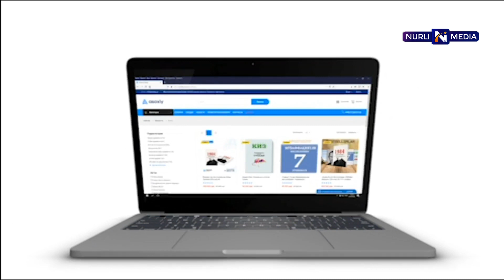Zerikish va CHARCHOQDAN xoli bo'lish-Deyl KARNEGI. o'zbek tilida. Audiokitob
Eng yaxshi videolarni ko'rish uchun kanalimizga obuna bo'ling!

Deyl Karnegi o'z asarlarida hayotda qanday yashash, bezovtalikdan qanday qutilish, qanday qilib suhbatdoshda ijobiy taassurot uyg'otish hamda hayotingizni o'zgartirib yuborishi mumkin bo'lgan sirli so'zlar haqida ma'lumot beradi.

Kitobni Baxtiyor Mo'minov o'qidi.

Deyl Karnegidan o'zbek tilida bizning kanalimizda bahramand bo'lishingiz mumkin.